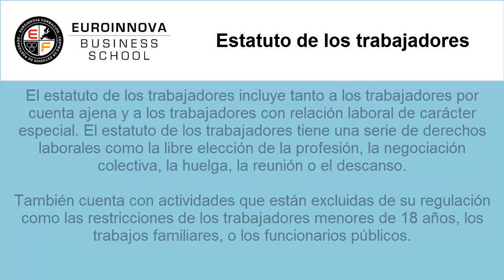estatuto de los trabajadores